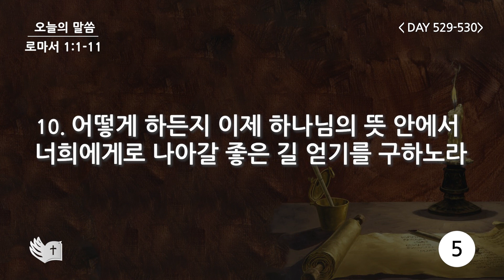테필린 [Day 529-530] 로마서 1:11 50번 선포